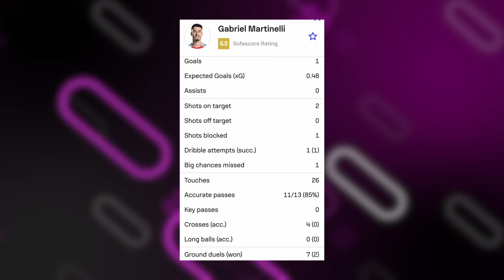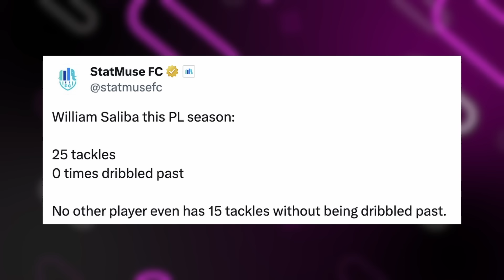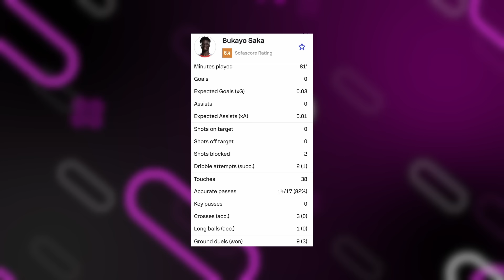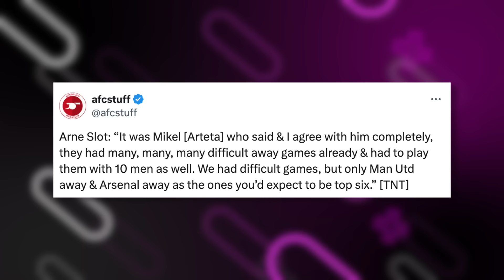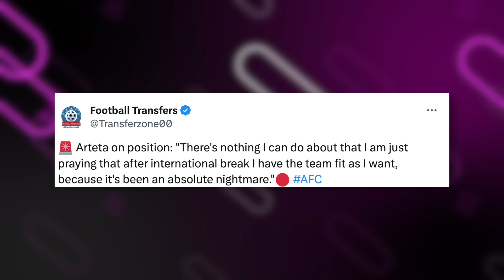5 Things We LEARNED From Chelsea 1-1 Arsenal...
5 Things We LEARNED From Chelsea 1-1 Arsenal...

What other Arsenal news 2024 should I discuss!